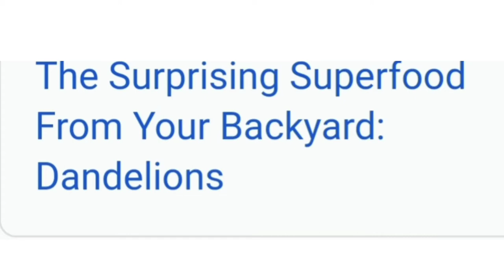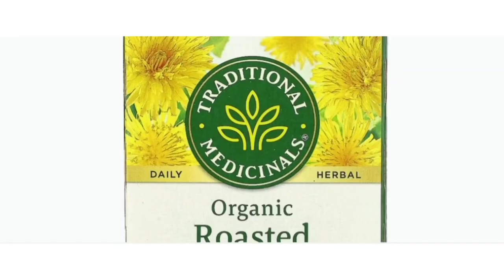health benefits of dandelion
dandelion is a wild herb which has so many uses
it helps our body to be healthy by providing vit. and minerals and other nutrients needed by our body.
it can be used for drinking like tea and can be combined to other food delicacies.
this is just a  first line of defense . if you have any  diseases please consult your  doctor.